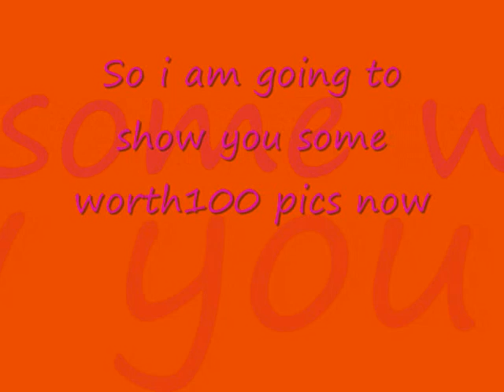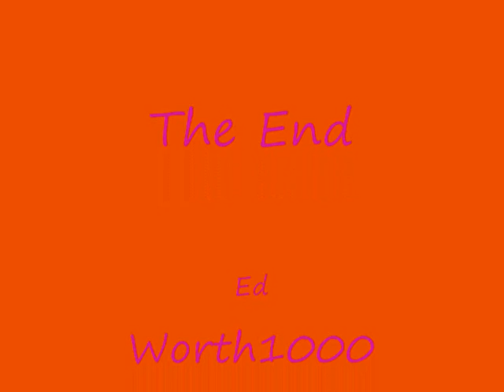Worth1000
1 Picture Is Worth 1000 words